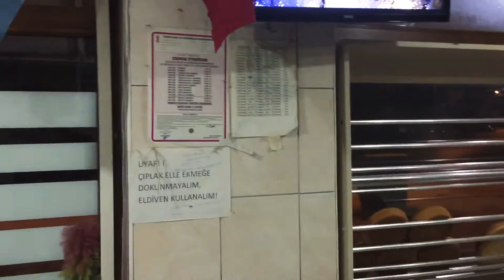Öz Trabzon yaylacık ekmek fırını